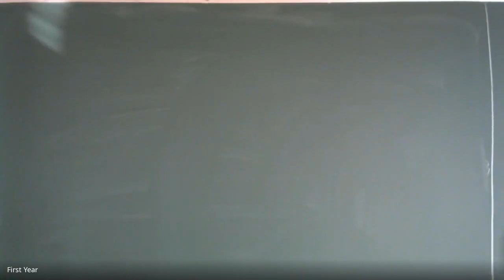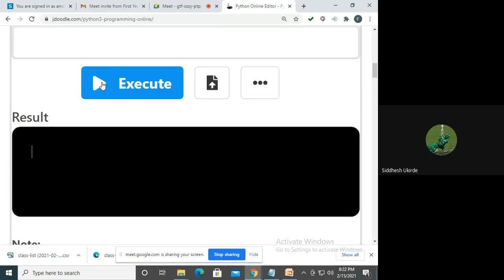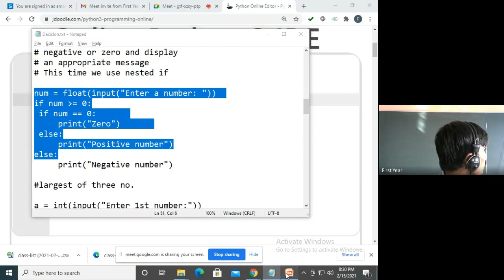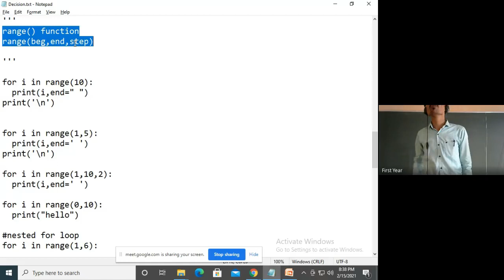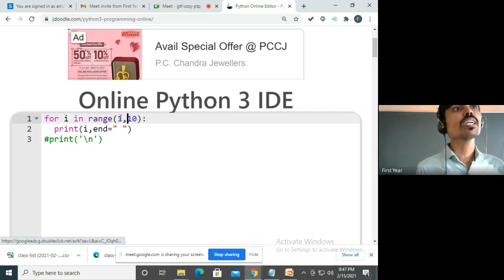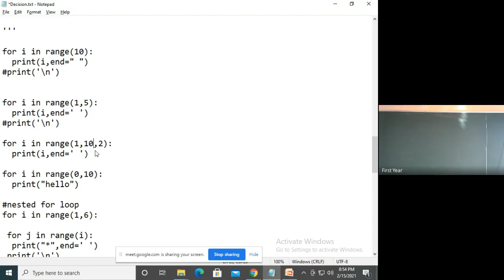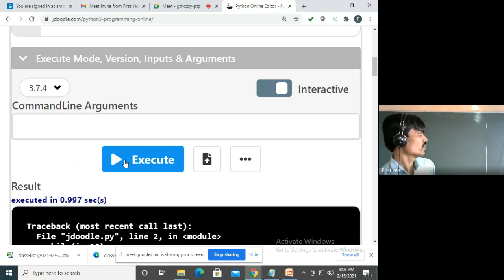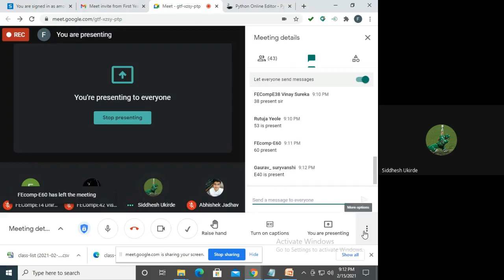PPS Lecture 9